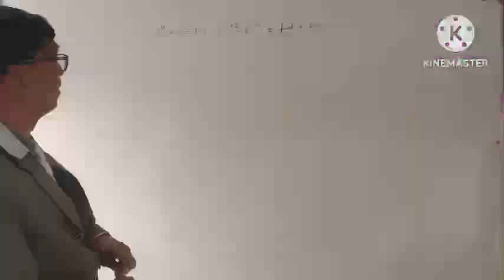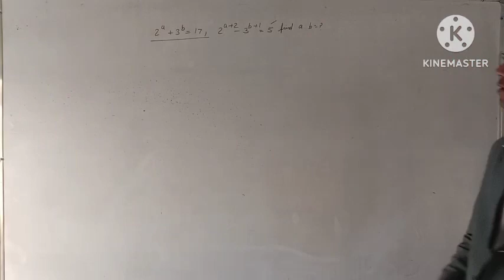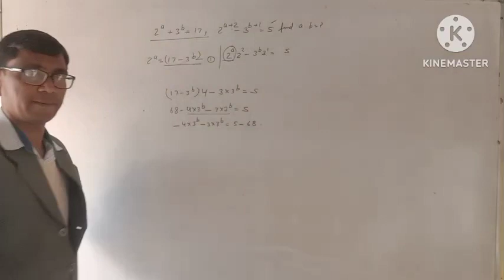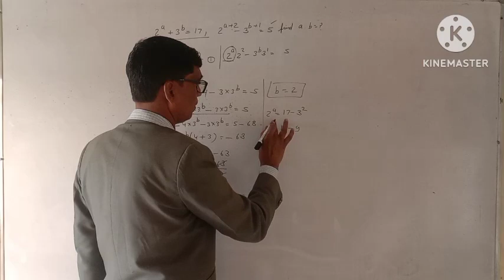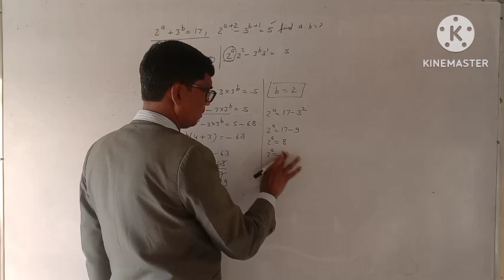February 10, 2024